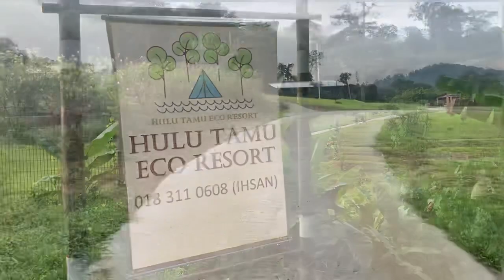Camping Vlog: Hulu Tamu Eco Resort (6-7 November 2021)